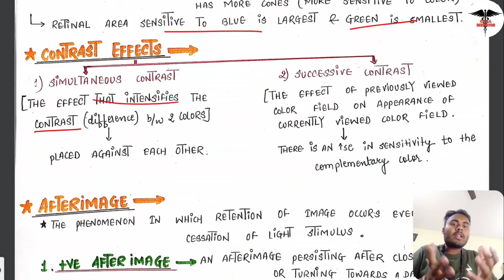Color Vision || Special Sense Physiology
• Lecture content
In this whole lecture we discuss about the color vision .

• For notes  join official telegram Channel.

CHAPTERS
00:05-- Introduction
00:41-- introduction of color vision
03:04-- Purkinje phenomenon
07:34-- Theory of color vision
14:39-- color sensitive area in retina
15:55-- Contrast effects
18:28-- Afterimage